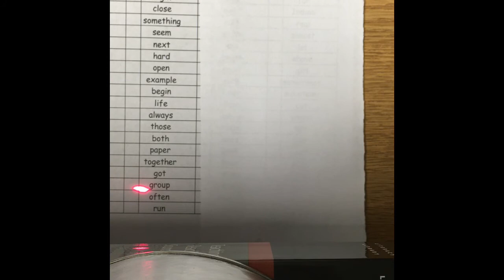Sight Words 226-250